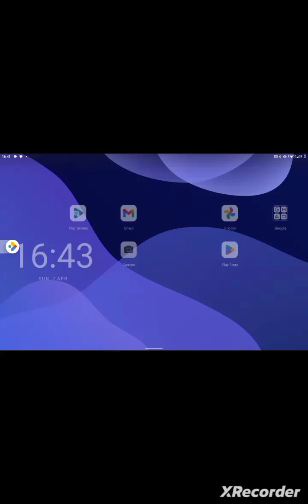gobdevs time records world record